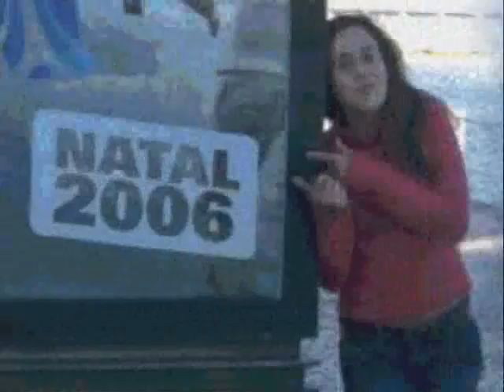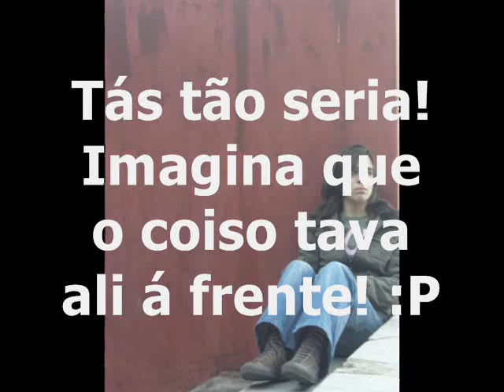Pigs @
uma tarde das Pigs